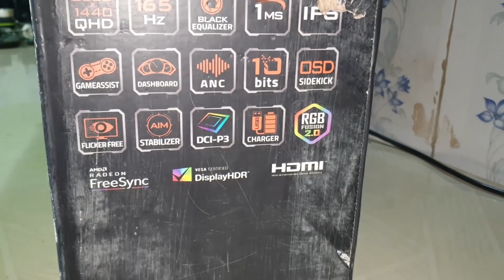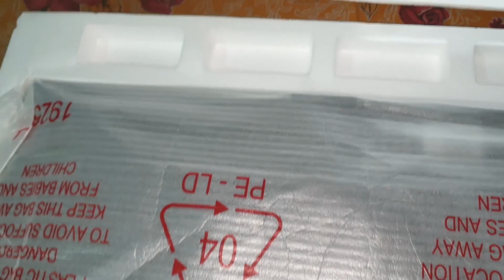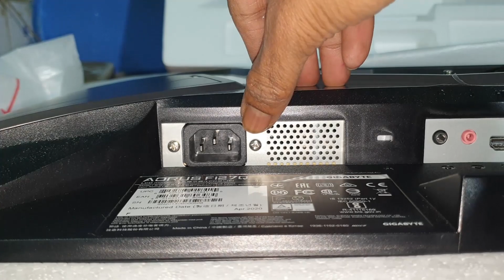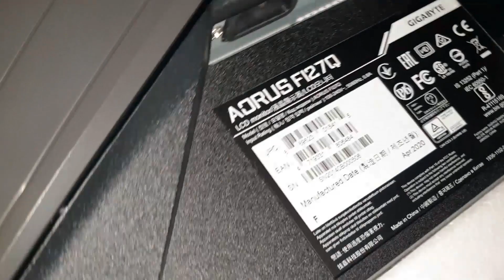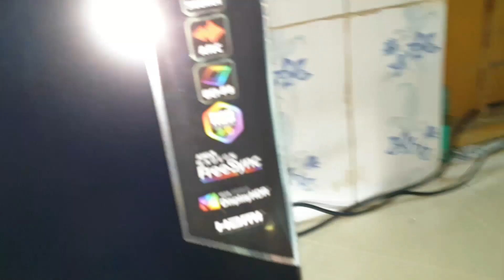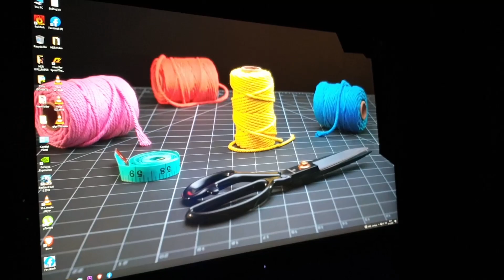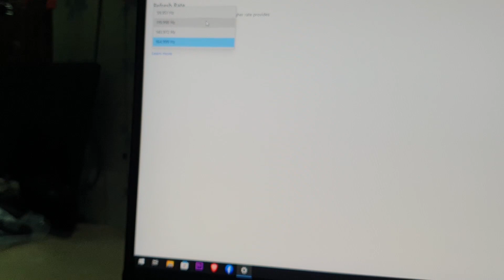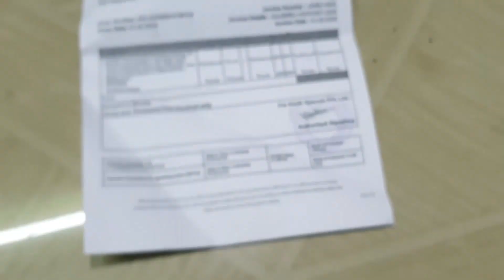Next-Level Gaming: Unbox the Gigabyte Aorus FI27Q Monitor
Gigabyte Aorus FI27Q 1440p IPS 2K 165Hz Gaming Monitor 27 inch Review Unboxing instalation in Bangla.

minecraft video house

monika

mt 07 top speed

nana comedy

nokia new phone

pathan film

puneeth rajkumar dance

satta sharabi comedy

udha udha re kabutar

ups battery repair